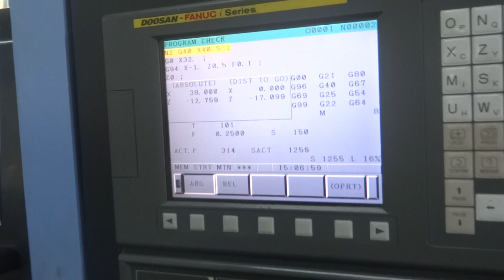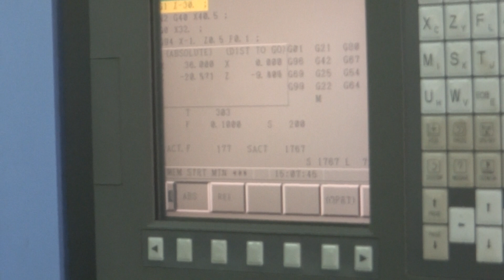NGUYEN DINH HUNG 阮庭雄